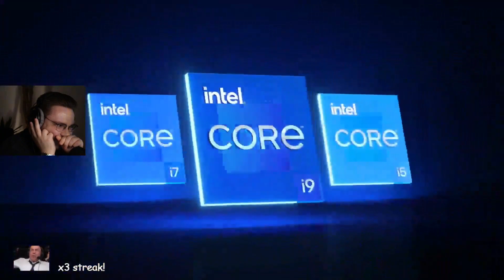ohnePixel Reacts to "Zywoo where is your impact" INSANE 4k